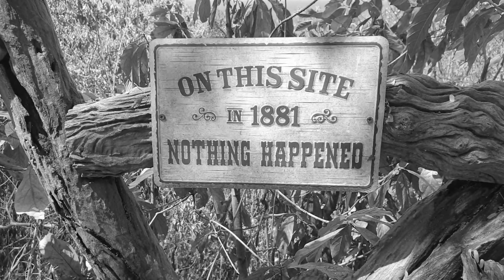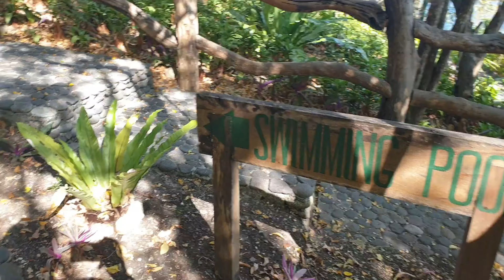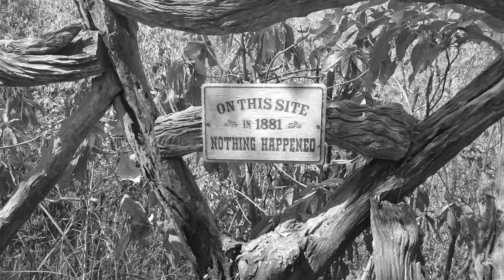Vlog 5: Weekend Sa Lobo Batangas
A SHORT WEEKEND VACAY AT PUNTA VERDE, LOBO BATANGAS...

FACEBOOK.COM/iamambergee